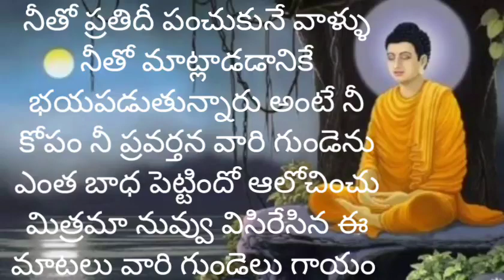🌹 ఈ లోకంలో నిజమైన స్వచ్ఛమైన ప్రేమ ఏదైనా ఉంది అంటేఅదిఈప్రేమేదానినిఇలాఎప్పుడుఅవమానించకండిఎందుకంటే...🌹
🌹 ఈ లోకంలో నిజమైన స్వచ్ఛమైన ప్రేమ ఏదైనా ఉంది అంటే అది ఇదే దానిని ఇలా ఎప్పుడూ అవమానించకండి ఎందుకంటే 🌹 అమ్మ